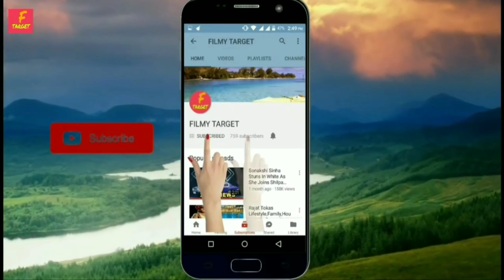NEW UPDATE | RADHA KRISHNA SERIAL NEW PROMO | GOOD NEWS FOR RADHA KRISHNA FANS | FILMY TARGET